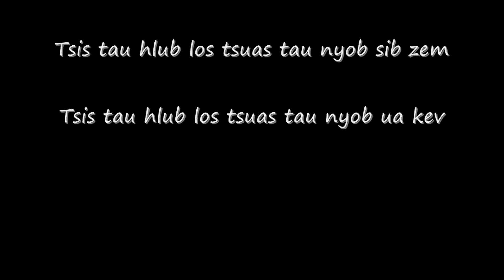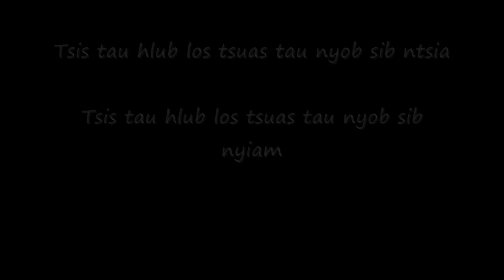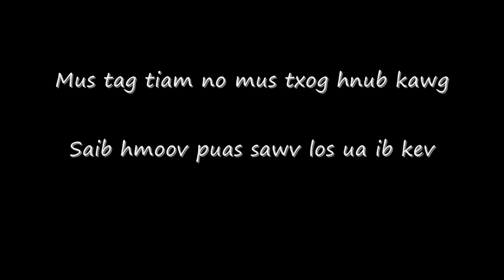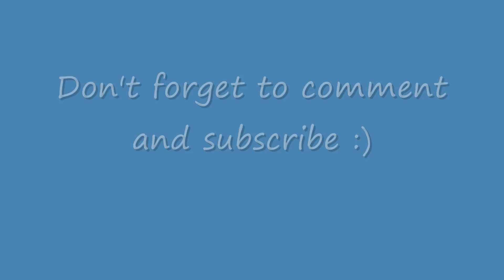Luj Yaj - Tsis Tau Hlub Los Tsuav Pom + Lyrics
Written by LisPov "Tsis Tau Hlub"